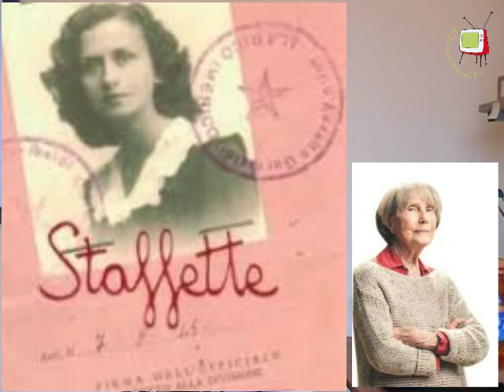8 MARZO: intervista alla partigiana Marisa Ombra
Marisa Ombra stafettista partigiana, attiva nei gruppi di difesa della donna clandestini, vicepresidente dell'ANPI, nonchè Grande Ufficiale della Repubblica, ai nostri microfoni spiega come il libro "8 MARZO una storia lunga un secolo", scritto assieme a Tilde Capomazza, pur essendo uscito nel 1987 ,sia ancora molto attuale.
Nel libro ,oltre a sfatare diversi miti su questa ricorrenza,viene ricostruito un secolo d'impegno femminile con il tentativo di restituire dignità ad una giornata importante per la società che però troppo spesso viene etichettata come un rito consumistico fatto di superficialità.